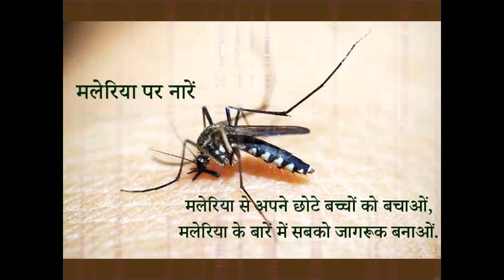LLIN - An Initiative of HIL towards Aatmanirbhar Bharat